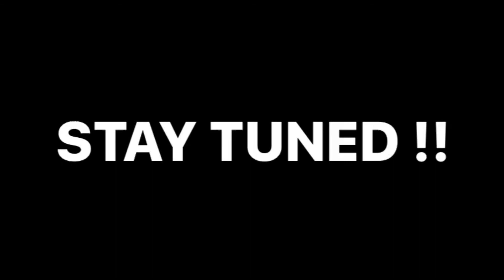"Single Women in ATL" pt. 1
SWATLife pt. 1
Insecurities with being a single woman in Atlanta
Do black men fuck the best?  is it me or is it them?